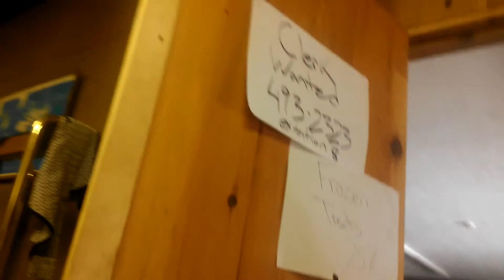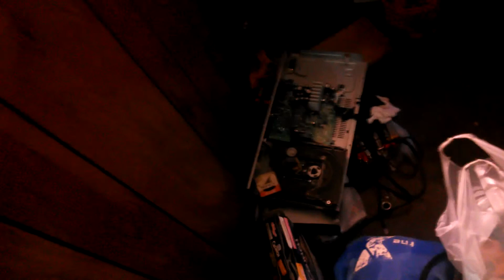cultural heritage finding phone to break news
Conversation about what I do.. what I have to do to make a phone call about free move I'm obliterated to do today.